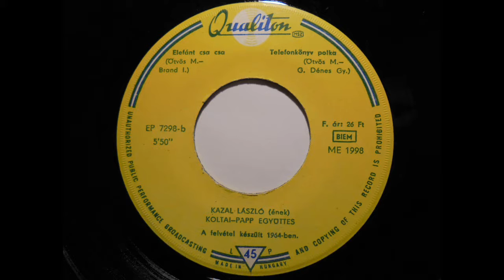Elefánt - csa csa - Kazal László - 1964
Kazal László – Márkus Alfréd Egyveleg
Vinyl, 7", 45 RPM, EP, Mono
Released:1964